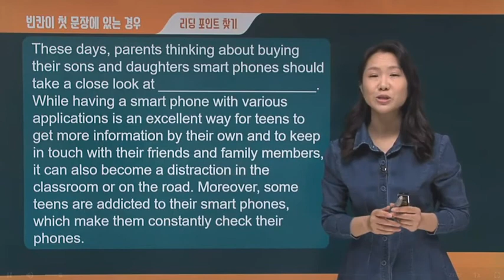[뉴텝스300] 뉴텝스 300 뛰어넘기 - 독해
본 동영상은 영어동스쿨에서 제공하는 1분 맛보기 강의 영상입니다.

▣ 강좌 개요
뉴텝스 독해 파트별 출제 포인트를 요목조목 파헤쳐서 뉴텝스 300점을 뛰어넘을 수 있도록 이끌어주는 강좌다. 영역별 포인트와 유형별 문제 풀이 전략을 알려주어, 정확하고 빠르게 문제를 푸는 안목을 키워준다. 뉴텝스 경향을 반영한 Actual Test를 풀어봄으로써, 실전 감각을 날카롭게 다듬어 300점 이상의 점수를 취득할 수 있다.

▣ 학습 대상
뉴텝스 300점 이상을 목표로 하는 초급 학습자
독학으로 텝스 독해를 준비하려는 학습자

▣ 학습 목표
뉴텝스의 기본을 탄탄하게 다져서, 300점 이상을 취득하고 고득점의 토대를 마련할 수 있다.
실제 시험에 대한 자신감과 감각을 키울 수 있다.

▣ 학습 특징
1. 독해 기본 공략으로 뉴텝스 300점대 진입
독해 영역의 파트별 세부 유형을 파악한 후, 예제를 풀어봄으로써 유형에 대비할 수 있다. 유형별 특징과 독해 문제 풀이에 유용한 팁을 알려주어, 초급 학습자가 300점을 뛰어넘을 수 있는 발판을 마련해 준다.

2. Actual Test 풀이로 익히는 실전 감각
뉴텝스 출제 경향을 반영한 Actual Test 풀이로 실전 감각을 키울 수 있다. 강사의 상세한 문제 풀이로 실전에서 정확하고 빠르게 정답을 찾는 능력을 키울 수 있다. 자신의 취약한 문제가 무엇인지 파악하여, 점수 향상을 위해 보완할 점을 찾을 수 있다.

3. 텝스 점수 향상의 열쇠, 어휘를 탄탄히!
강의에 나온 어휘와 빈출 어휘 리스트를 제공하므로, 독해 점수 향상의 열쇠인 어휘력을 기를 수 있다.

▣ 학습 구성
인트로: 학습 내용 확인
포인트 강의 (1~4차시): 파트별 포인트를 짚어주는 강의
　① 파트별 유형 분석과 풀이 전략 설명
　② 파트별 예제 풀이
Actual Test 강의 (5~20차시): Actual Test 문제 풀이 강의

1. PART I 문장 완성하기
2. PART II 흐름상 어색한 문장 찾기 & PART III 대의 파악
3. PART III 세부 내용 파악, 추론
4. PART IV 대의 파악, 세부 내용 파악, 추론
5. Actual Test 1 Part Ⅰ 1~10번
6. Actual Test 1 Part Ⅱ 11번, Part III 12~15번
7. Actual Test 1 Part Ⅲ 16~20번
8. Actual Test 1 Part IV 21~26번
9. Actual Test 2 Part Ⅰ 1~10번
10. Actual Test 2 Part Ⅱ 11번, Part III 12~15번
11. Actual Test 2 Part Ⅲ 16~20번
12. Actual Test 2 Part IV 21~26번
13. Actual Test 3 Part Ⅰ 1~10번
14. Actual Test 3 Part Ⅱ 11번, Part III 12~15번
15. Actual Test 3 Part Ⅲ 16~20번
16. Actual Test 3 Part IV 21~26번
17. Actual Test 4 Part Ⅰ 1~10번
18. Actual Test 4 Part Ⅱ 11번, Part III 12~15번
19. Actual Test 4 Part Ⅲ 16~20번
20. Actual Test 4 Part IV 21~26번